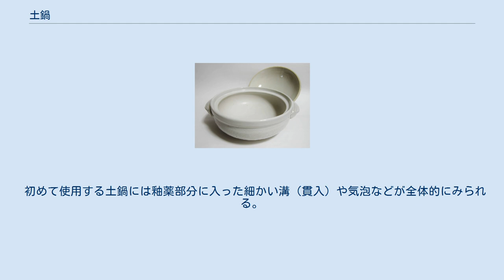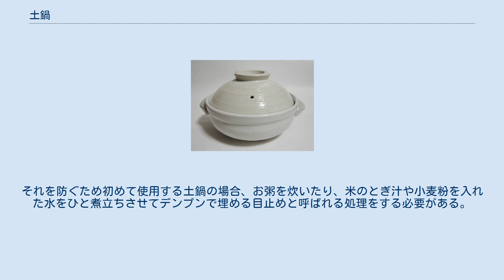土鍋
土鍋 土鍋（どなべ）は、土（陶土）を素材とする鍋の一種。
 土鍋は水炊きやちゃんこ鍋などの鍋物に利用される。
また、おでんなどの煮込み料理にも利用される。
 このほかグラタンやドリア、ローストチキンなどのオーブン料理、魚介類や野菜などを使った蒸し料理、炊飯などにも利用される。
 直火のほか、オーブンや電子レンジに対応したものもある。
またIH調理に対応するため、銀やアルミニウムを溶射したり、ステンレス板やカーボン板を底面に固定したIH土鍋もある。
 初めて使用する土鍋には釉薬部分に入った細かい溝（貫入）や気泡などが全体的にみられる。
これらは水漏れの原因となったり、臭いやカビの原因となる。
それを防ぐため初めて使用する土鍋の場合、お粥を炊いたり、米のとぎ汁や小麦粉を入れた水をひと煮立ちさせてデンプンで埋める目止めと呼ばれる処理をする必要がある。
なお、製品によっては目止めが不要な土鍋もある。
 土鍋は急激な熱の変化に弱く、冷めた土鍋を急に強火で熱したり、熱いままの土鍋を水で洗ったりすると割れることがある。
 土鍋は多孔質であるため汚れを放置したり乾燥が不十分だと臭いやカビの原因となる。